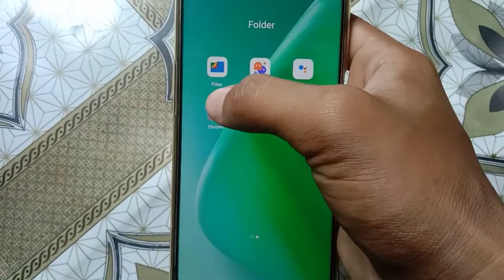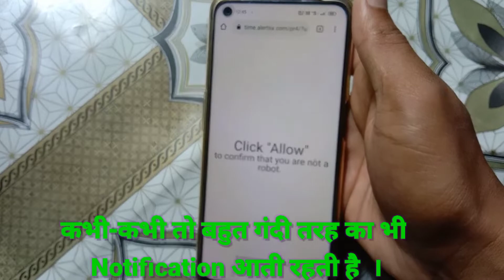How to block website notifications in Chrome . Website ki Notification ko kaise kare block ?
Video About:-

Aaj Hum Is Video Mai Janenge Ke chrome browser sa jo fraud k notifications aata ha, yani ke Phonepay related msg ya kavi kavi bohot gandi gandi msg v aati ha usa kasa bond/block kiya jata ha, bilkul simple tarika ko apna kor. PLEASE DON'T SKIP THE VIDEO.

Music credited by :- N C S

How to block website notification in Chrome . Website ki Notification ko kaise kre block ?